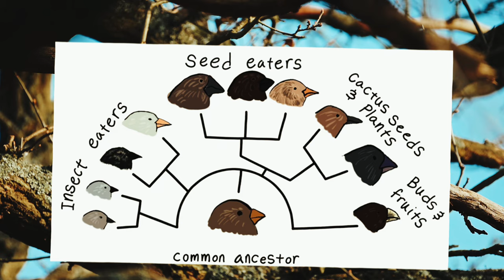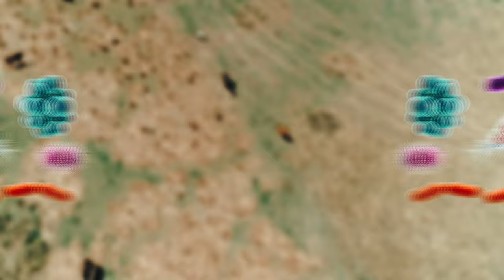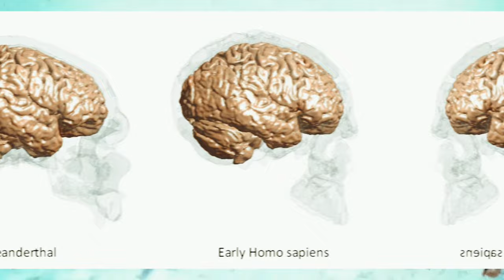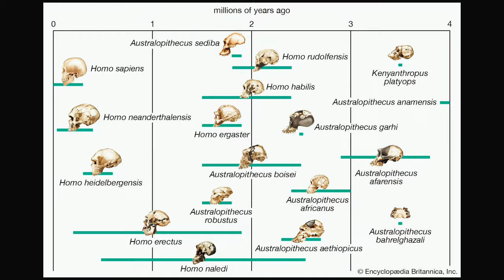How many human species existed 100,000 years ago?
Did you know that there were multiple human species that coexisted 100,000 years ago? In this video, we'll explore the different human species that existed and how they interacted with each other. Join us as we delve into this fascinating aspect of human history!

There were ancient human species that interbred with each other, "Hobbit" humans that were about 3 feet tall, and a big, stocky ancestor that had a bigger brain than a modern human. These are just a few of the shocking things we still don't know about the history of humanity.
Primitive humans all descended from monkeys, who were our common ancestors. If you'd want to know more about these old folks, some of whom you may not even know, keep watching to the very end.

In today's video we look at How many human species existed 100,000 years ago?

Inspired by How many species of Human were there?

Inspired by (The ENTIRE History of Human Civilizations | Ancient to Modern (4K Documentary)

Inspired by 14 Different Types of Human Species | Explained